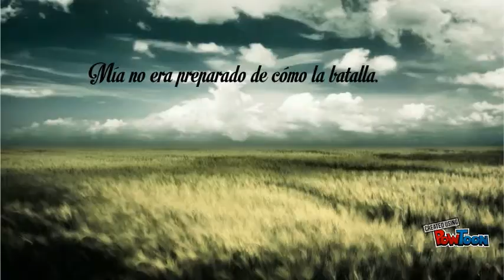Princess Mia!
girl power!-- Created using PowToon -- Free sign up -- Create animated videos and animated presentations for free. PowToon is a free tool that allows you to develop cool animated clips and animated presentations for your website, office meeting, sales pitch, nonprofit fundraiser, product launch, video resume, or anything else you could use an animated explainer video. PowToon's animation templates help you create animated presentations and animated explainer videos from scratch. Anyone can produce awesome animations quickly with PowToon, without the cost or hassle other professional animation services require.